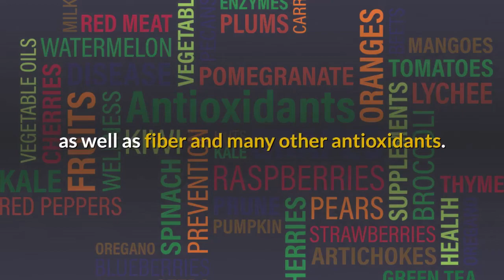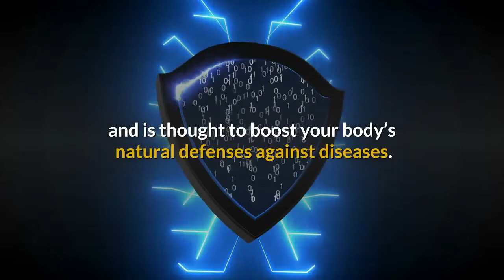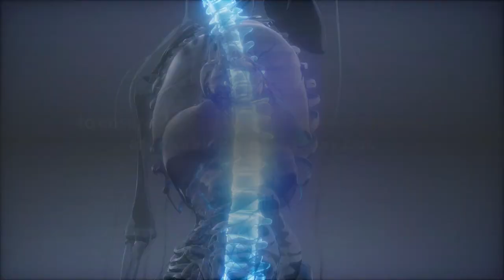Family Health Minute: 8 Foods To Improve the Immune System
The Chiropractor that sent you here is dedicated to help you achieve your health goals and reach your full potential.

8 Foods To Improve the Immune System

This week’s minute looks at 8 immune boosting foods.

Most of us are looking for ways to prevent colds, the flu, and numerous other viruses and infections.  Thankfully, there are foods you can add to your daily diet to help keep your immune system strong.

Here are 8 immune-boosting foods:

Citrus Fruits: Almost all citrus fruits are high in vitamin C.  Vitamin C is thought to increase the production of white blood cells, which are key to fighting infections.

Broccoli: Broccoli contains vitamins A, C, and E, as well as fiber and many other antioxidants.

Garlic:  Garlic’s immune-boosting properties is a heavy concentration of sulfur-containing compounds, such as allicin.

Spinach: Spinach is rich in vitamin C and also contains numerous antioxidants and beta carotene, both known to increase the infection-fighting ability of your immune systems.

Yogurt: Yogurt can also be a great source of vitamin D, which helps regulate the immune system and is thought to boost your body’s natural defenses against diseases.

Sunflower seeds: Sunflower seeds are full of nutrients, such as phosphorous, magnesium, and vitamins B-6 and E. Vitamin E is important in regulating and maintaining immune system function.

Green tea: Green tea contains high levels of the powerful antioxidant epigallocatechin gallate (EGCG). Studies have shown EGCG enhances immune function.

Papaya: Papaya is another fruit high in vitamin C and also contains a digestive enzyme called papain that has anti-inflammatory effects.

Keep your immune system healthy with a nutritious diet, regular exercise, quality sleep, a positive attitude, and regular chiropractic care.

This information is provided for educational and entertainment purposes only and does not necessarily reflect the opinion of the practitioner that you received it from. It is not intended as a substitute for professional advice of any kind. Family Health Minute assumes no responsibility for the use or misuse of this material. It is intended as a sharing of knowledge and information only.